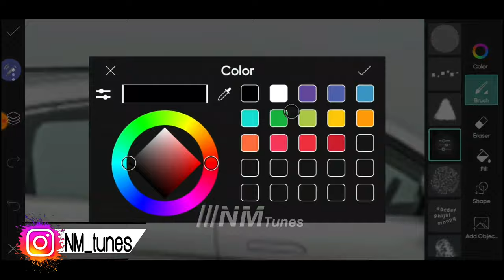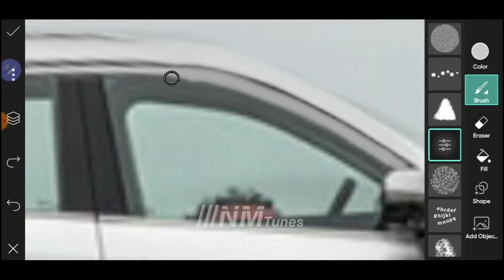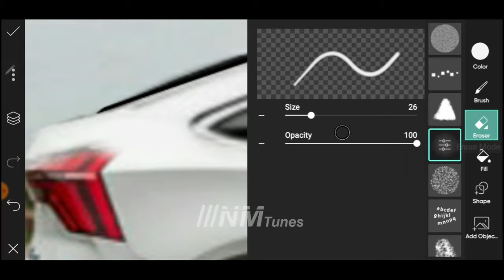xuv700 coupe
Hello guys
This design is not even done by manufacturing vehicle group

 Im student of automobile engineering in gujrat and a pro rendering of cars. I'm looking forward tomake review of vehicles